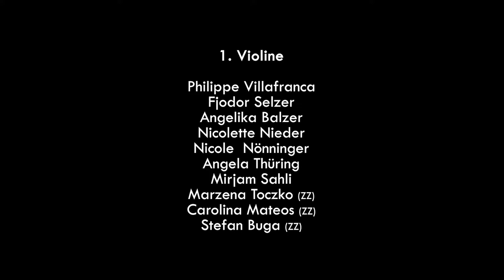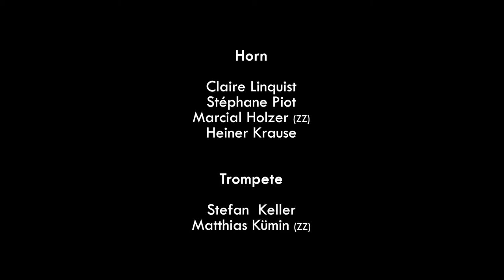CMB: JOSEF SUK "Ein Märchen" op. 16 (1. und 4. Satz)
Aufzeichnung vom  März 2021 im Stadtcasino Basel.

1. Satz: „Liebe und Leid der Königskinder“: Adagio, ma non tropfe
4. Satz: „Königin Runa’s Fluch - Sieg der Liebe“: Allegro appassionato - Andante maestoso

Der Violinist Josef Suk war auch einer der bedeutendsten tschechischen Komponisten; der Schwiegersohn Antonín Dvořáks wusste die familiär-musikalischen Orientierungspunkte mit den innovativen Einflüssen Debussys, Mahlers oder Richard Strauss' zu einer eigenständigen Tonsprache zu verknüpfen. Und er liebte das Phantastische: die virtuose Solovioline und die gehaltvolle Orchestrierung machen seine 'Fantasie in G-moll' zum Reich, in dem Tagträume Platz haben. Diese Atmosphäre herrscht auch in seiner Orchestersuite 'Pohádka' (Ein Märchen), die von einem stattlichen, jungen Prinzen handelt. Das frühe Werk, das er als Suite für den Konzertgebrauch bearbeitete, steht im Zeichen der Nationalromantik. 'Pohádka', zu einem Schauspiel des symbolistischen Dichters Julius Zeyer, bringt zum ersten Mal das 'Todesmotiv', das in Suks 'Asrael-Sinfonie' so grosse Bedeutung erlangt.

'Pohádka' ist ein viersätziges Werk mit stimmungsvollen Untertiteln, die Bezüge zu der ursprünglichen Bühnenmusik herstellen : 'Über die getreue Liebe von Radúz und Mahulena, und über ihr Leid'; 'Spiel der Schwäne und des Pfaus', 'Trauermusik' sowie 'Runas Fluch, und wie er durch die Liebe gebrochen wurde'. Diese Titel folgen im Wesentlichen der Handlung und weisen auch auf die musikalische Struktur des Werkes hin.